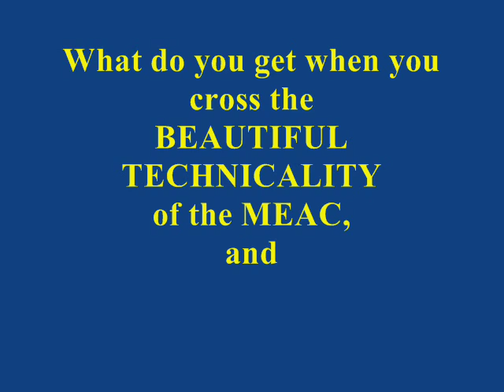Cold Hearted Snake Arranged By: Anthony Love For Marching/Concert Band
SWEAC Drills Germany presents: Cold Hearted Snake.  Arranged By: Mr. L-Word, as recorded by: Paula Abdul.